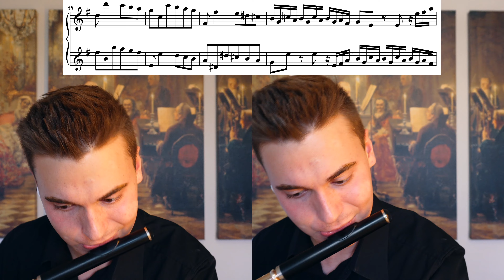W. F. Bach: I. Allegro from Flute Duet No. 1 in E minor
Duet No.1 in E minor, F.54